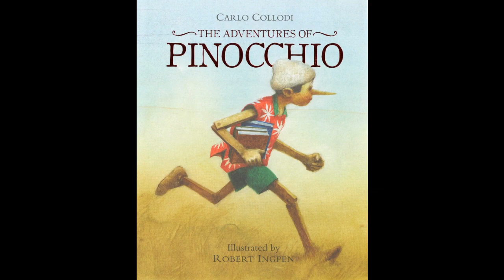The Adventures of Pinocchio by Carlo Collodi Audiobook Part 36